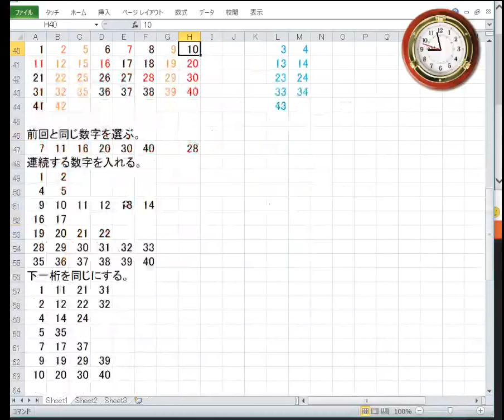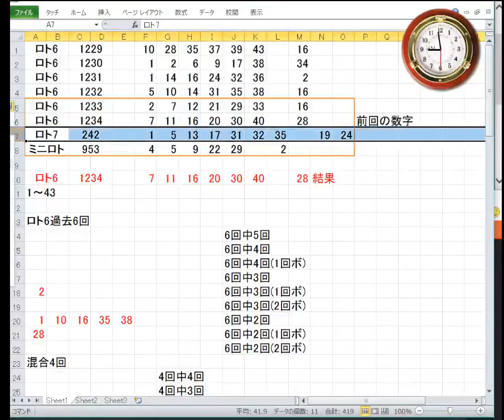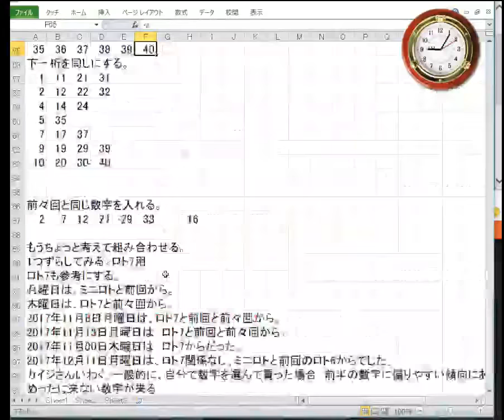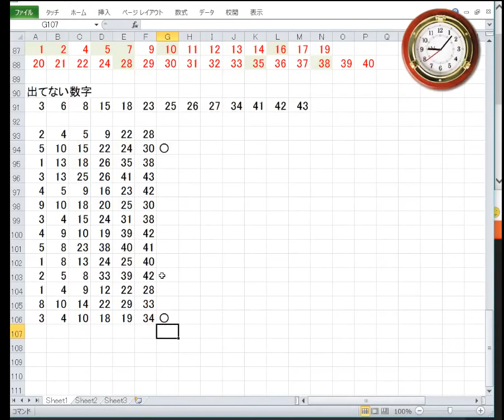1235回ロト6予想！20171213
YouTubeに上がっていた動画で、ロト6に攻略法があるということで、私も真似して始めました。
攻略法で、6億円が当たるなんて、夢があるじゃないですか。
今まで、クイックピックで、適当に買っていましたが、自分で選ぶ方がより当選確率をあげられるようです。

1235回ロト6の予想をします。ロト6の次回抽選日は、12月14日木曜日ですが、早めに予想しておきます。
ロト6を15通り程度予想して、その中から2通りを実際に購入します。
抽出した数字をそのまま使うのには飽きました。
少しひねって、となりの数字を使ったりします。
連想した数字を展開して、連想展開した数字から数字を選びます。
最近は、偏った数字が出ます。
1の位4つとか。
なので、私も、少し偏った数字の並びを増やしてみました。
さらに、前回の数字から、ひとつずらしてみるという考え方も取り入れました。
ロト7が、そんな感じだったんですよねえ。

■みんかぶ
短期決戦プロフィール

■運営サイト
南国市場

■運営ブログ
アキオの通販生活DX

twitterアカウントは、@soopy360です。